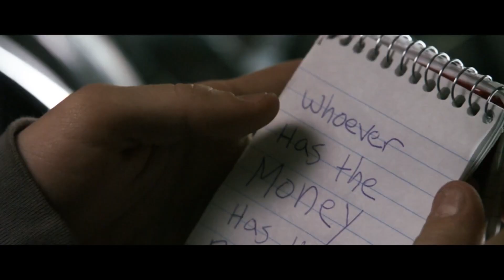Underrated Heist Movies You NEED To See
🎬 Are you a fan of thrilling heists, adrenaline-pumping action, and unexpected plot twists? Then you're in for a treat! Join us in our latest video as we dive deep into the world of cinema to uncover 5 underrated heist movies that deserve more recognition. From clever schemes to unforgettable characters, these hidden gems are guaranteed to keep you on the edge of your seat. 🌟

🕵️‍♂️ In this video, we'll be discussing:
1️⃣ The Old Man and the Gun: A charming tale of an aging bank robber who just can't seem to retire.
2️⃣ The Bank Job: A daring true story of a daring robbery that rocked London in the 1970s.
3️⃣ Quick Change: A hilarious and fast-paced comedy about a group of criminals trying to escape New York City.
4️⃣ Logan Lucky: A southern-fried heist with a heart, featuring an all-star cast and a plot full of surprises.
5️⃣ The Lookout: A gripping drama about a young man with a troubled past who gets caught up in a dangerous heist.

🔊 Don't miss out on these incredible films that have flown under the radar! 📺

Here is a list of the equipment I use:
Audio Mixer

Time Codes:

0:00  Prologue
0:23  Number Five
1:32  Number Four
2:28  Number Three
3:18 Number Two
4:10  Number One
5:03  Epilogue